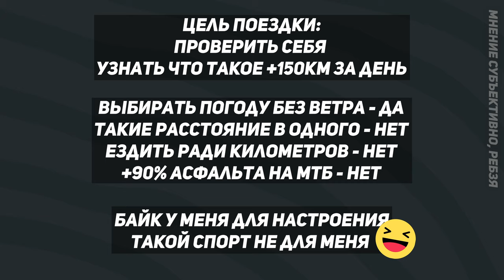Как не нужно проверять себя на мтб | 155 км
Велосипед - Старый огрызок 2013 года
Камера - GoPro Hero 6 - основная / GoPro Hero3+ Black Edition